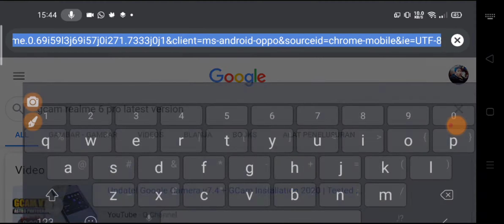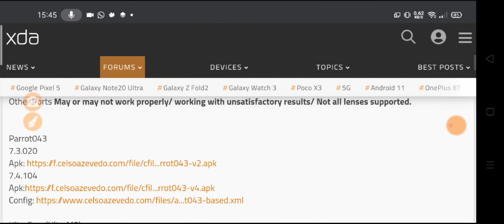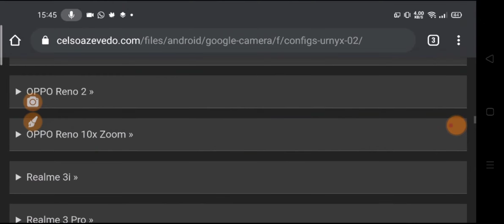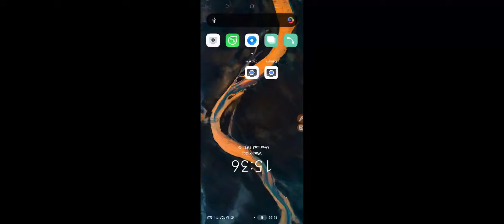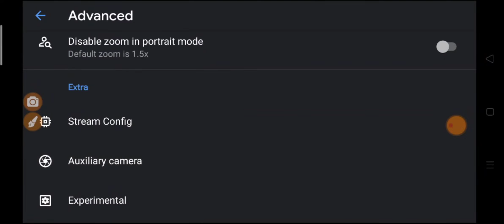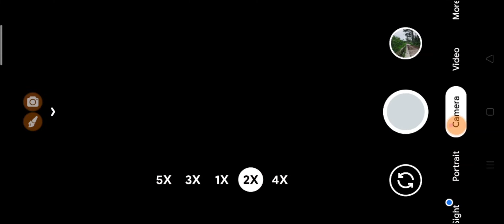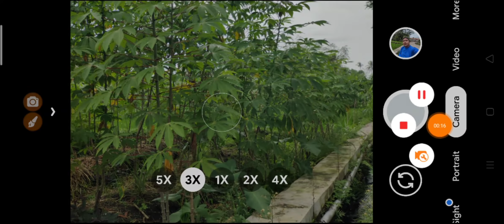memasang Gcam | Realme 6 Pro Vs Gcam | Cara Instal Gcam di Realme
Instal Gcam di Realme 6 Pro dengan semua kamera aktif